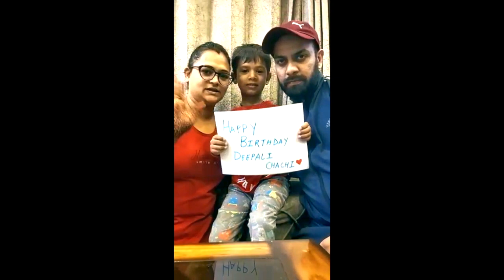|| Deepali's Birthday || Birthday Wishes From Family & Friends ||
|| Wishing You a Very Happy Birthday ||